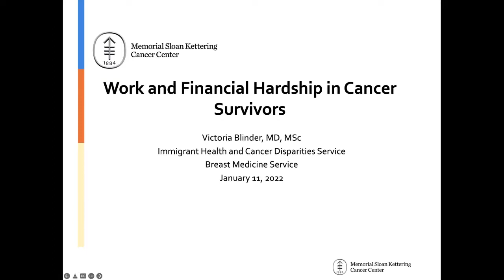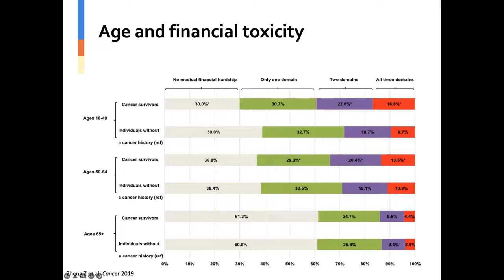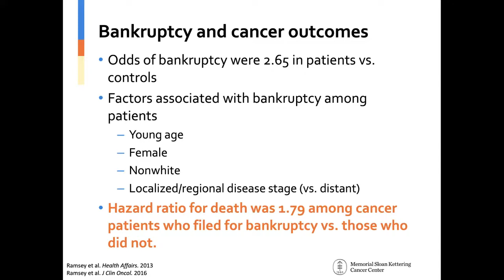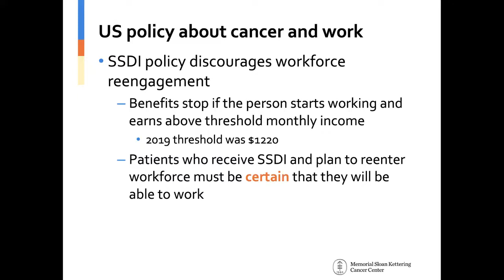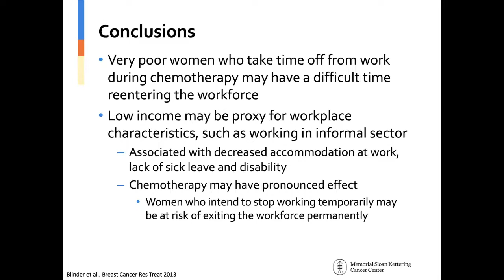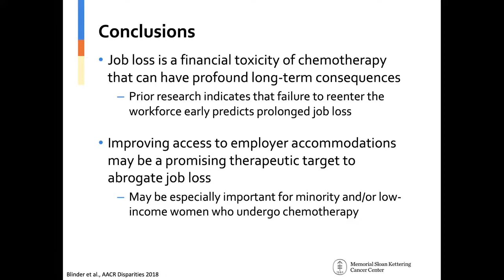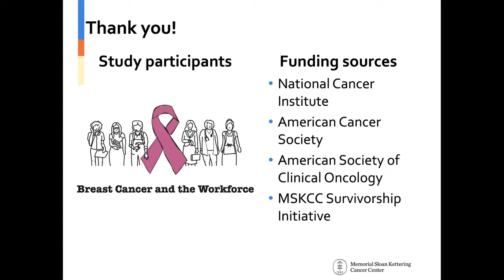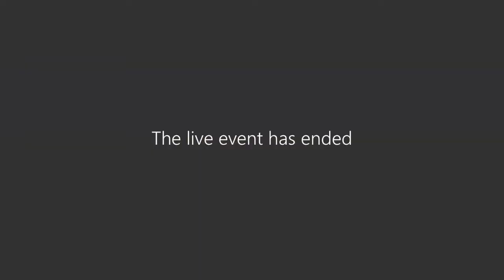Breast Cancer Lecture Series: Returning to work after treatment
Victoria S. Blinder, MD Medical Oncologist discusses returning to work after breast cancer treatment